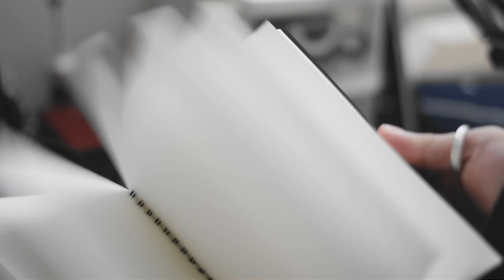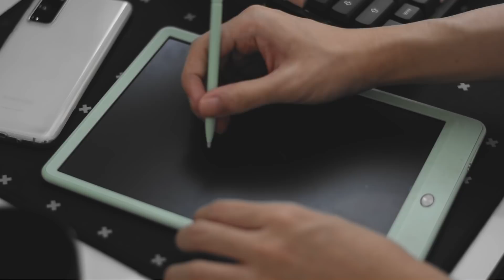my aesthetic desk tour | studying, productivity, gaming 📚 (2022)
hey everyone! (sorry for the late upload) today I wanted to show you guys my desk! it's a lot different now comparing to the desk tour i did last year. i added a lot more stuff which i wanted to show! anwyay, i hope you enjoy!

for my description gang, include🐶in your comment ;)

⌚ TIMESTAMPS
0:00 intro
0:38 main workspace
2:14 mini bookshelf
4:51 peg board
5:33 left side
6:01 outro

☁ LINKS
⋅ *Black Mousepad
⋅ *GamaKay LK67 keyboard
⋅ *Akko Black & Pink Keycaps
⋅ *Gateron yellows

☁ ABOUT ME
 ⋅ age 18
 ⋅ infj-a
 ⋅ sagittarius
 ⋅ korean/filipino

☁ EQUIPMENT
 ⋅ nikon d3400
 ⋅ audio technicia at2020

 ⋅ if you want to contact me, hit me up on my email provided in my about me page! i try my best to reply to everyone but unfortunately there are times where i might miss your email.